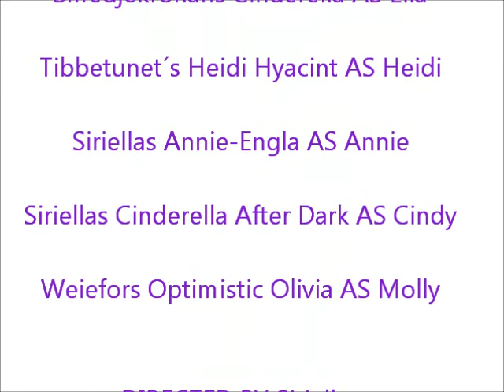Tibetan Spaniel - Bitches In Heat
Five Bitches In Heat.
Siriellas Kennel
Tibbetunet´s Heidi Hyacint - Heidi
Smedjekronans Cinderella - Ella
Siriellas Annie-Engla - Annie
Siriellas Cinderella After Dark - Cindy
Weiefors Optimistic Olivia - Molly